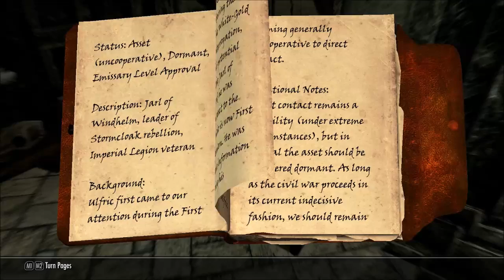The Elder Scrolls Skyrim Part 60 The Thalmor Embassy